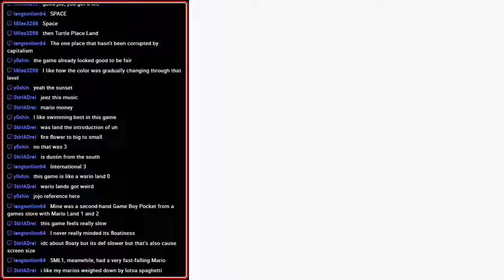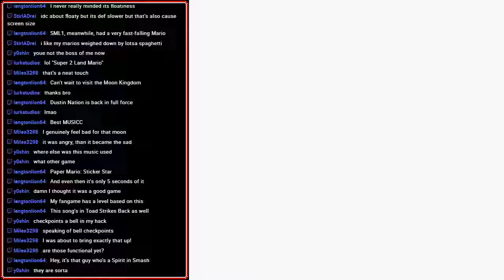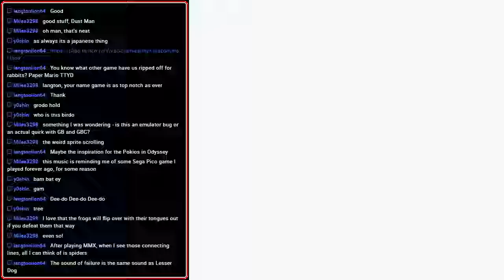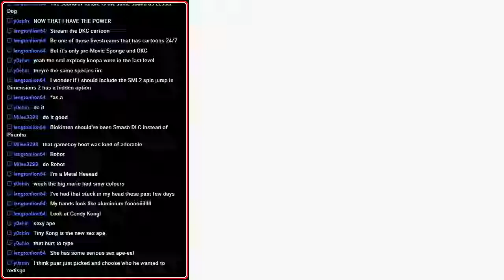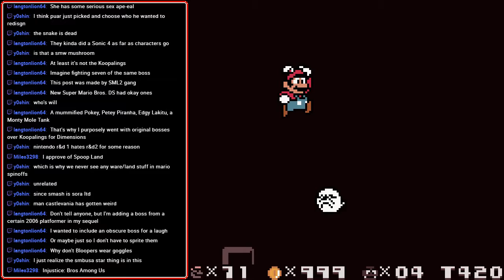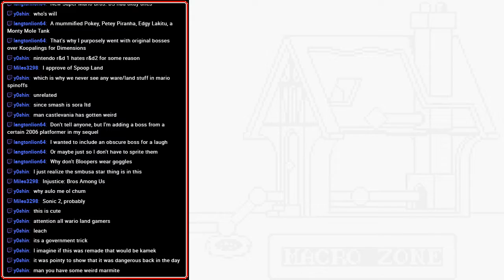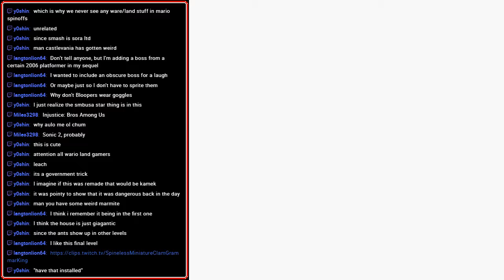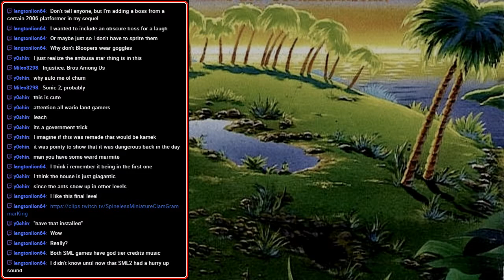[Stream] Super Mario Land 2 DX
I am Wastin. I am your master. Dustin is your enemy. Don't let Dustin get the six golden donuts.

Streamed on November 22nd, 2018